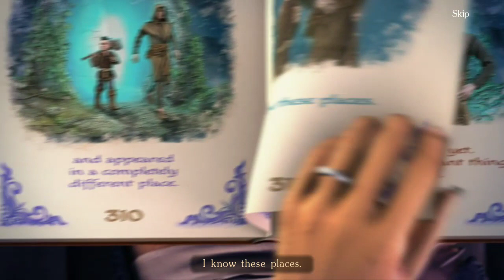| Lost Lands 9 | Stories Of The First Brotherhood | Android Gameplay Walkthrough | Part 21 |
| Lost Lands 9 | Stories Of The First Brotherhood | Android Gameplay Walkthrough | Chapter 3 Part 7 |